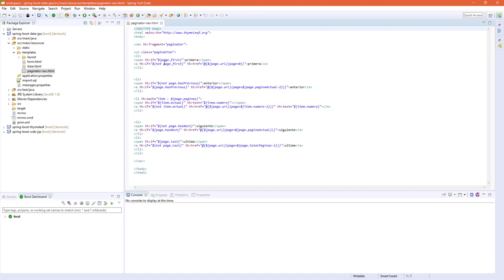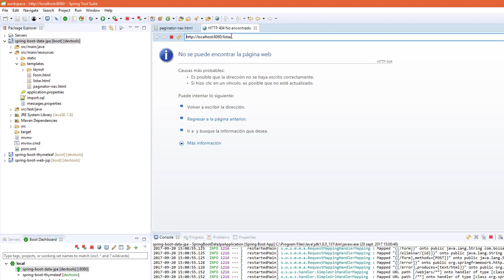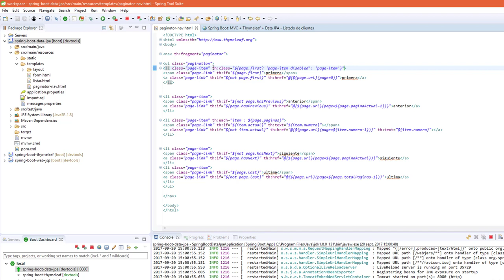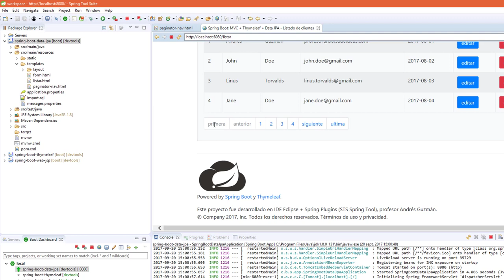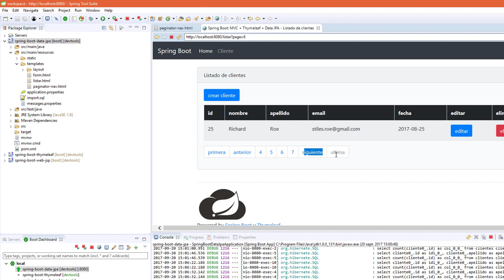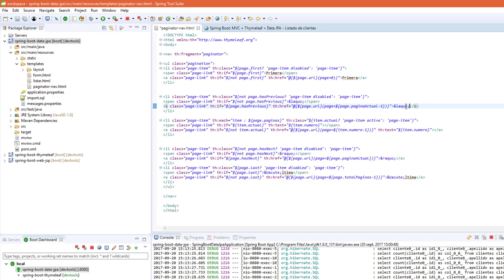Spring 5 Crud Repository: Paginador desde cero - Agregando estilos Bootstrap